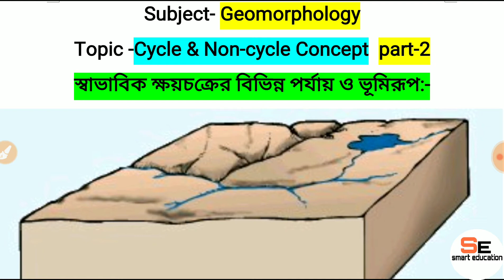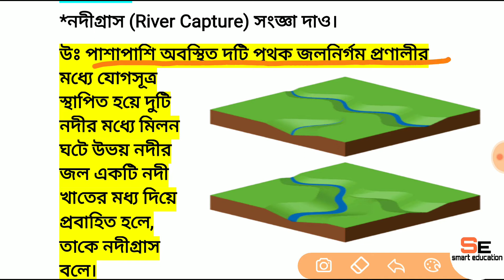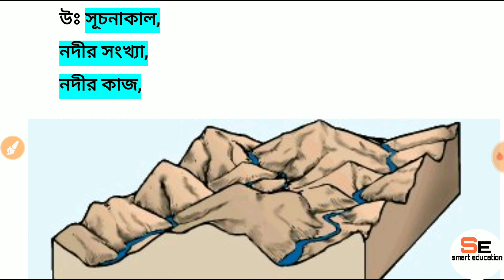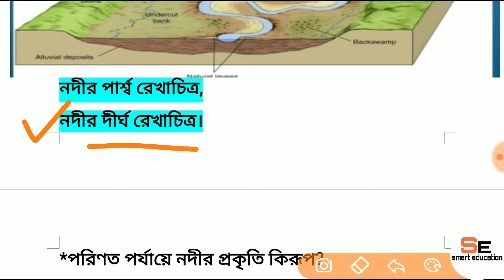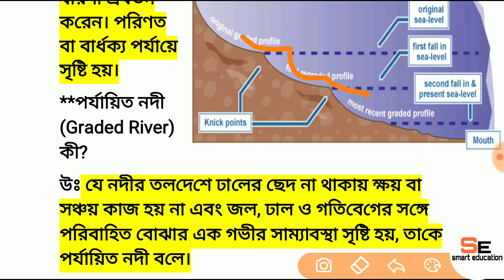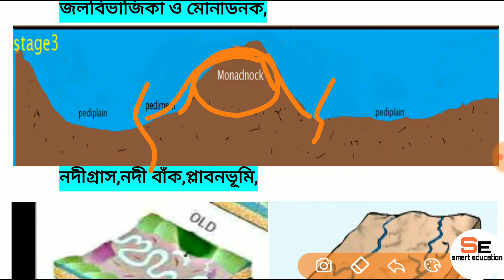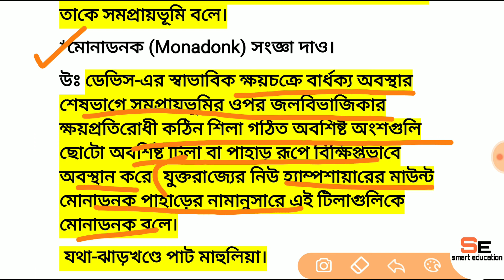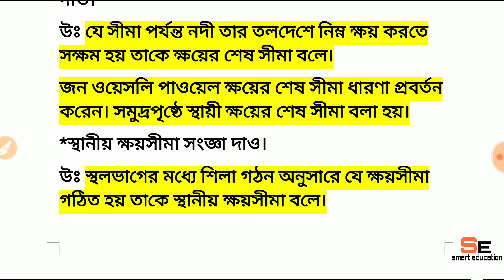cycle & non-cycle concept#Normal cycle of erosion with diagram(স্বাভাবিক ক্ষয়চক্র ব্যাখ্যা)part-2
(geomorphology landforms & process)

(geotectonic)